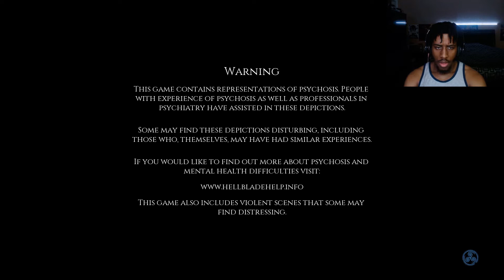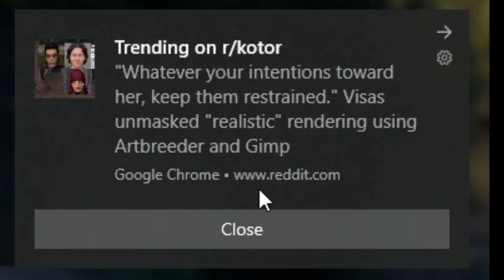Psychology & Norse Mythology?!? I LOVE It Already | HellBlade Senua's Sacrifice Playthrough [Part 1]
I had been heard about this game a while back but never got to it, that seems like the biggest mistake I could've ever made because so far I LOVE this game!!! It's an experience I've never been through, the atmosphere is just so good.